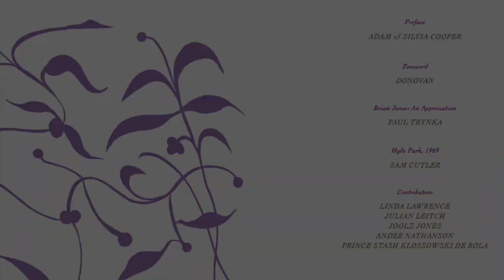Michael Cooper 'Brian Jones: Butterfly in The Park' book. Whole interview with Adam Cooper - 34 Min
My narration here is written by Adam and Sylvia Cooper as the introduction to ‘Brian Jones: Butterfly in The Park’, their recently released limited edition photo book, which features Michael Cooper’s remarkable photography. The book also includes text contributions from Donovan and his wife Linda Leitch (Brian's ex-partner); Julian Leitch, Brian’s son from Linda; as well as Joolz Jones, Brian’s grandson, a talented musician and songwriter in his own right.

Adam and his wife Sylvia have published the limited edition version of the book on their own,  no small feat. Previous books on Michael’s iconic work, like ‘Shutters and Blinds’, were published through Genesis press.

The limited edition release of 'Butterfly in The Park' sold out almost immediately. As a result, they are in negations with several publishers for a general release version of the book, which should arrive once production resumes after the chaos of the recent pandemic settles.

I’ve tried to keep the interview edit focused on Michael Cooper, Brian Jones and the book, although for me personally connecting with Adam Cooper was fascinating on a few levels,  especially from a generational and cultural standpoint, seemingly we shared similar or slightly parallel childhood experiences growing up.